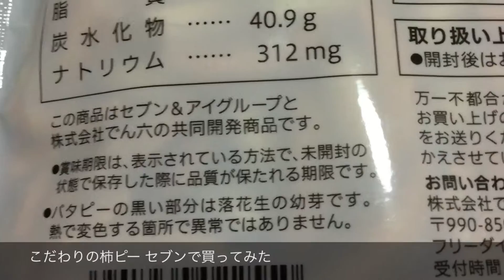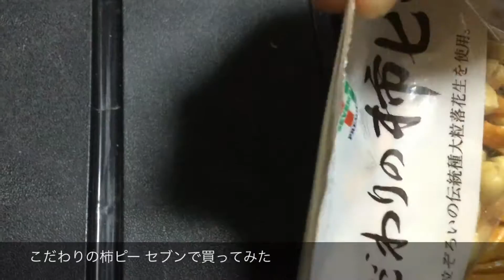こだわりの柿ピー セブンで買ってみたJapanese food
普通の柿ピーかと思いきや、
柿の味がなんだか普通の柿ピーと違います。
なんだか良くわからないけどおいしかったです。